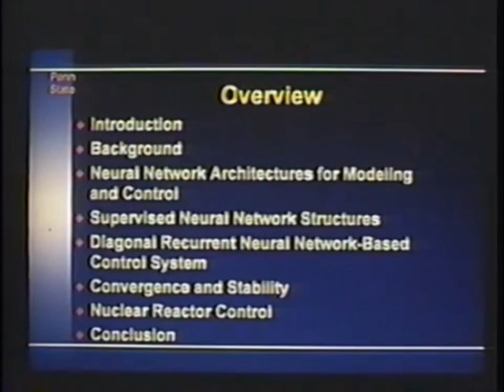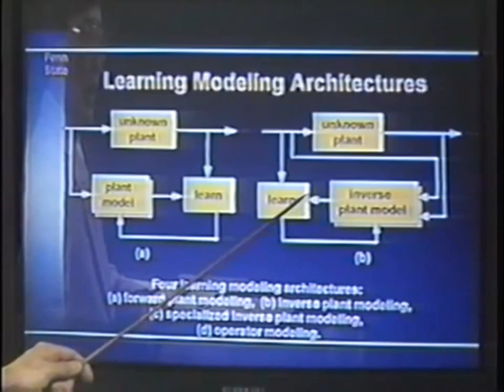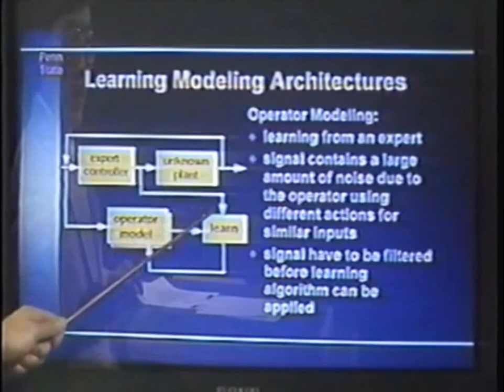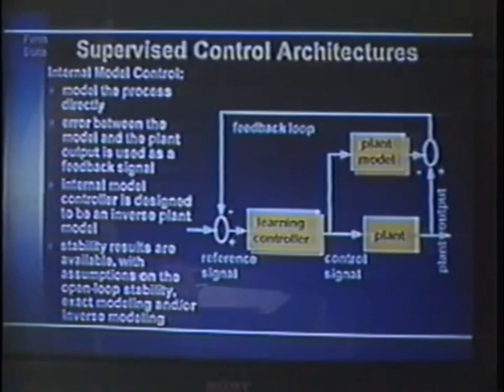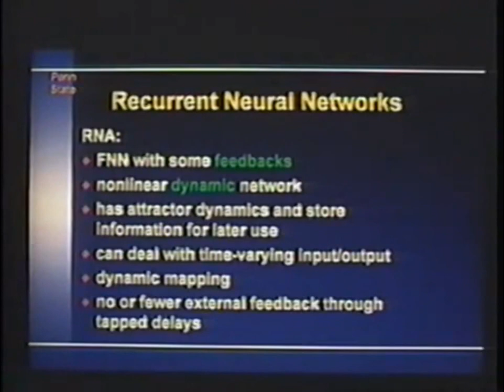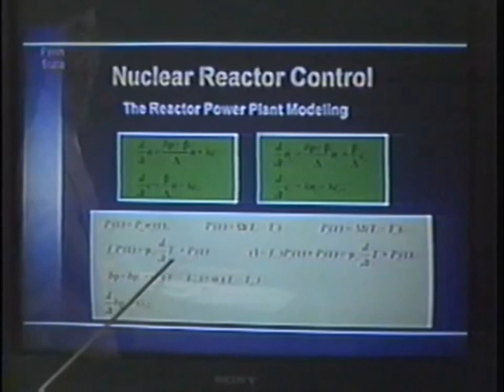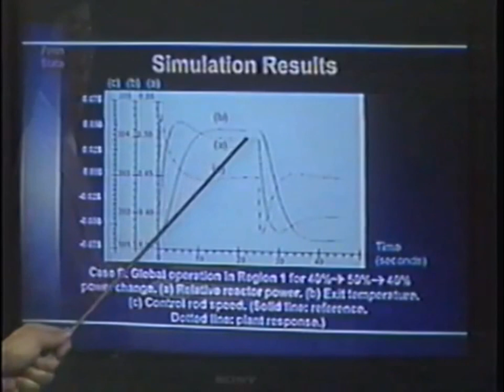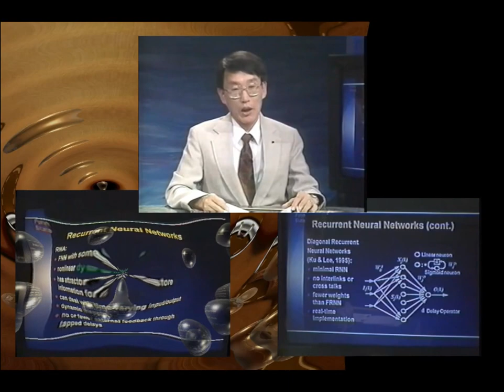Kwang Lee: Neural Networks Application to Control of Power Systems